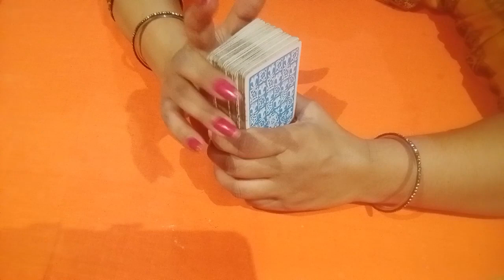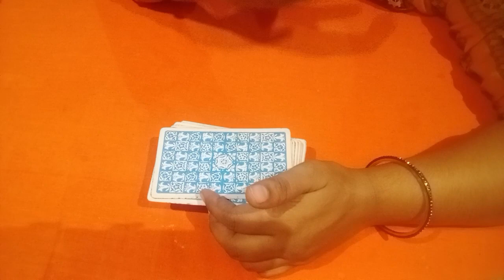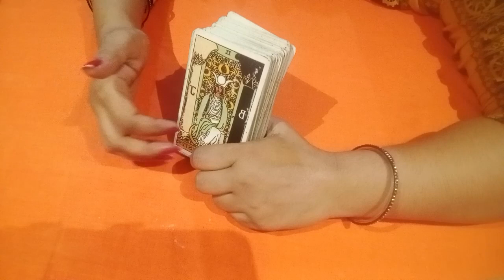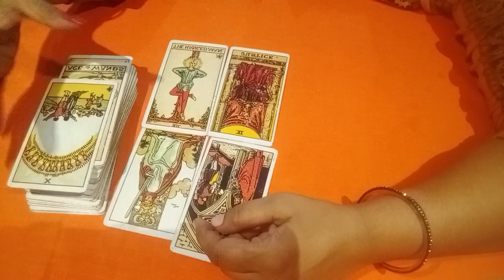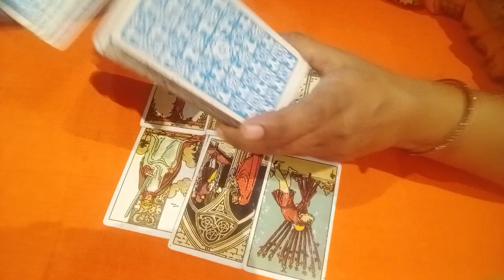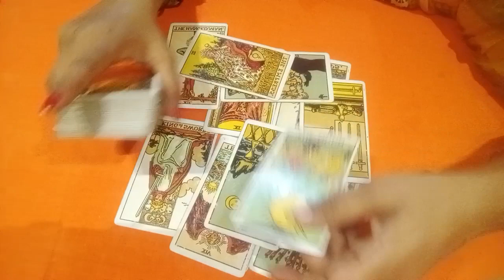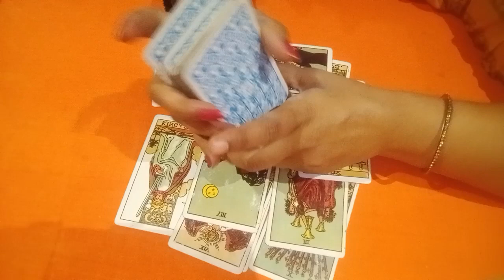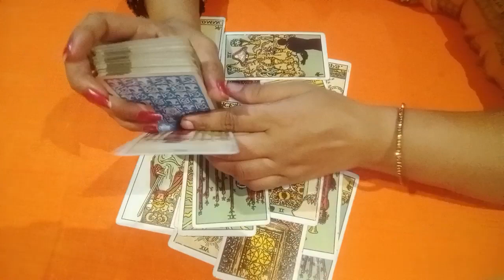duriyon ka Karan kya hai 🤦 kyon hai separation ✨🌛 kya hai current feeling ✨